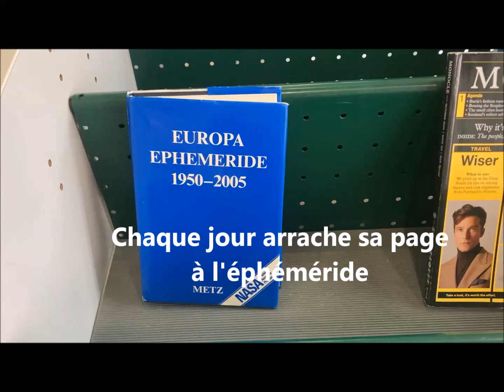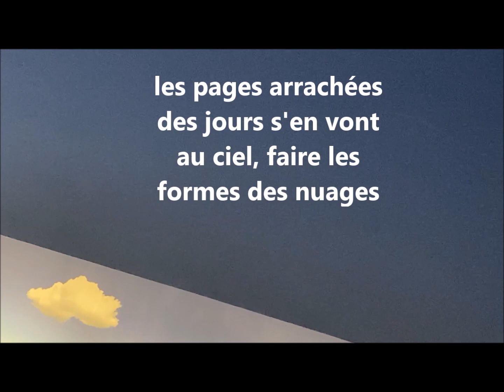arrache à l'éphéméride